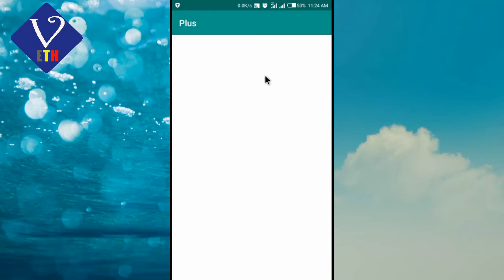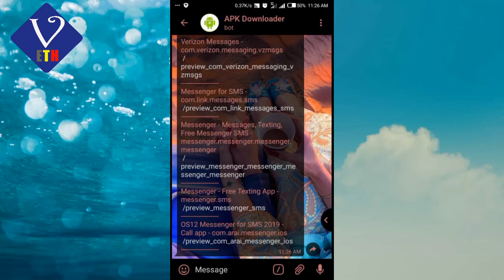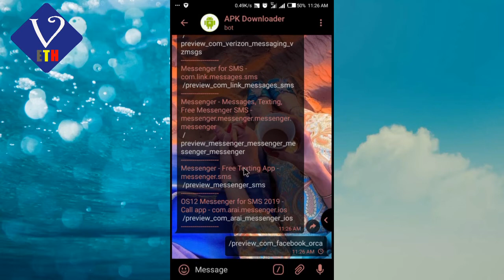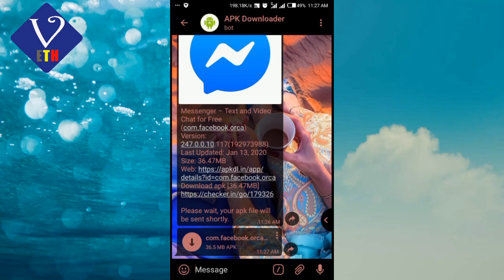Downloading App With Out Play Store | New tutorial| Amharic tutorial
ያለ playstore ወይም playstore በሚያስቸግረን ጊዜ ይህችን ዘዴ በመጠቀም ከtelegram በጣም በቀላሉ መንገድ የፈለጋቹትን  ማዉረድ Application Download ማድረግ ትችላላችሁ new Amharic tutorial | app downloading